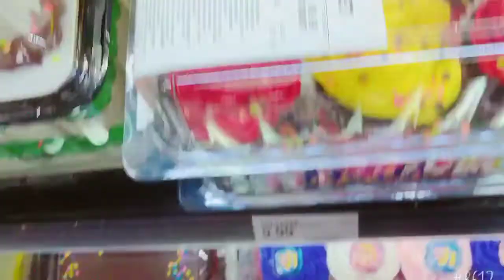Were going out!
Tara labas po tayo kakain sa labas.